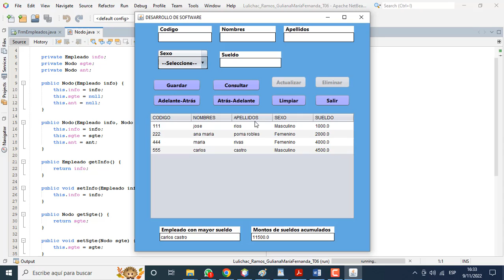ESTRUCTURA DE DATOS ORIENTADO A OBJETOS - LISTA DOBLEMENTE ENLAZADA - JAVA.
Construya una aplicación que permita realizar el registro de
empleados que tienen los siguientes atributos código,
nombres, apellidos, sexo (MASCULINO/ y sueldo donde se podrá guardar, mostrar, consultar, actualizar y eliminar el registro de empleado Para todas estas operaciones considere el ingreso del código del empleado.
Además se debe reportar Los nombres y Apellidos del
Empleado con mayor sueldo y el total de todos los sueldos
Usar Listas doblemente enlazadas.
SOLUCION.